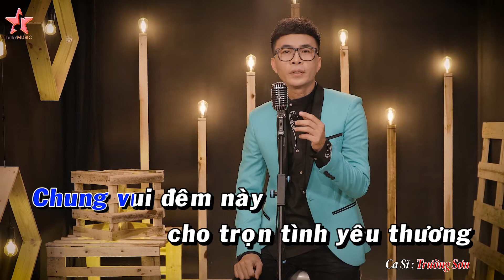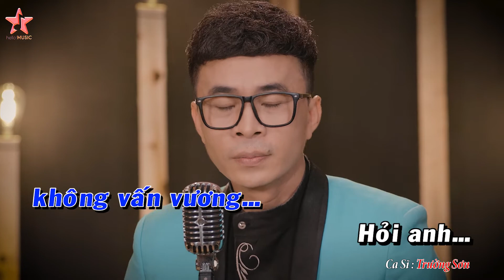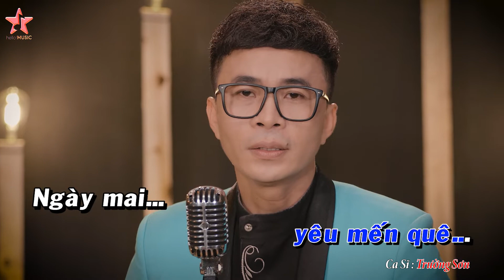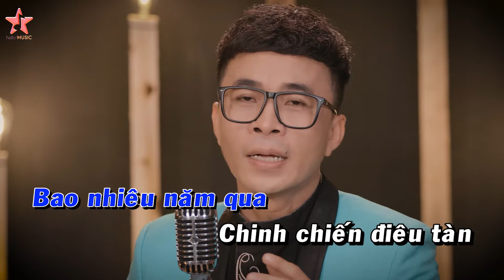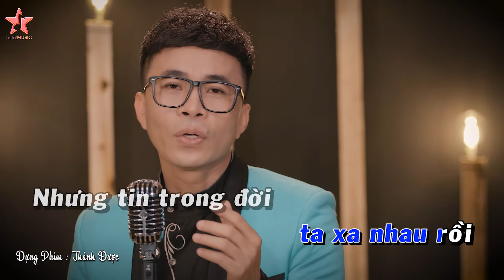Karaoke Xin Anh Giữ Trọn Tình Quê | Trường Sơn | Trung Tâm - Hello Music - FM Studio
© Bản quyền thuộc về TT Hello Music